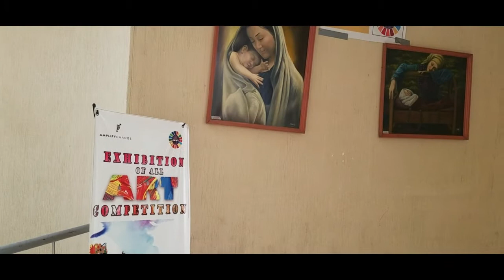All Arts Exhibition Quetta | Balochistan | Hammad Jamot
The exhibition was organized to bring the artwork of talented artists of the province together and appreciate them for their work. This exhibition provided a platform for the young talent of the province. Art is still struggling to get acceptance from the society at large in the province and therefore this exhibition contributed to paving the way for making arts a socially acceptable and respectable profession.